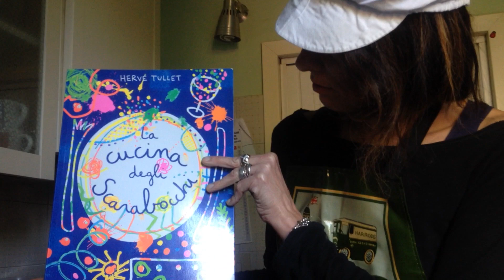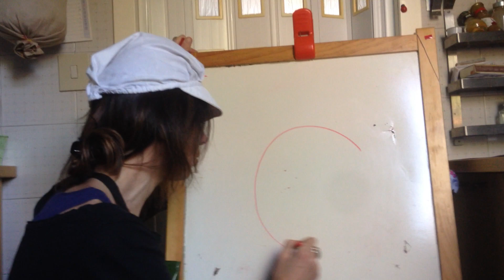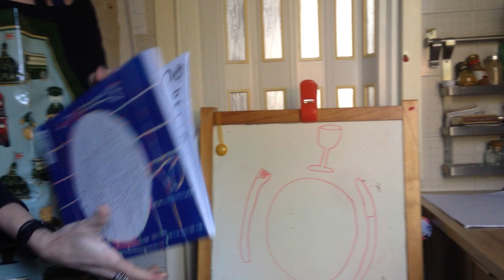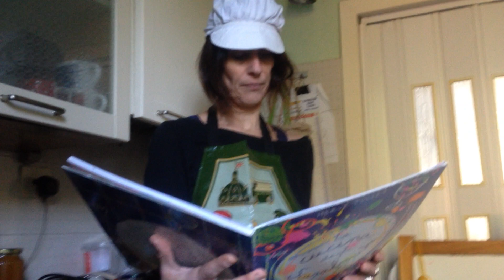LA CUCINA DEGLI SCARABOCCHI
La maestra Rebecca in cucina!